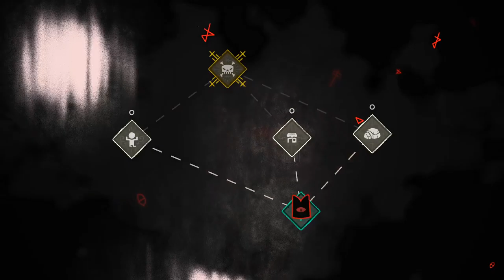Problemy żywieniowe | Cult of The Lamb #5